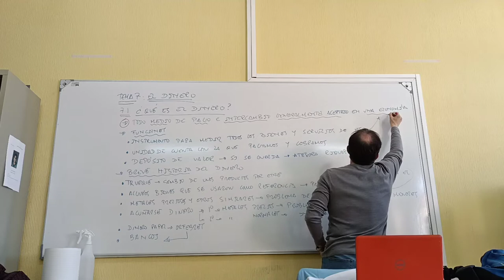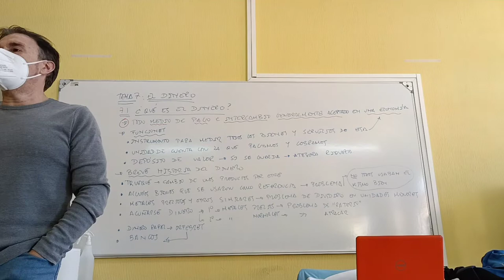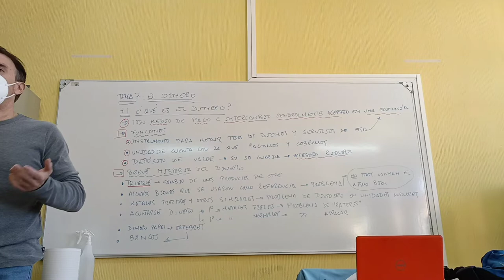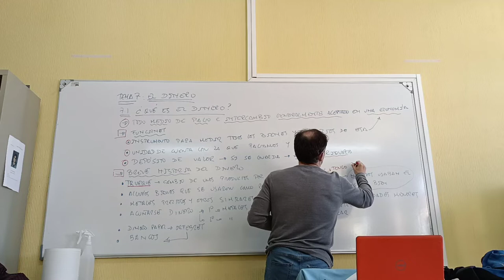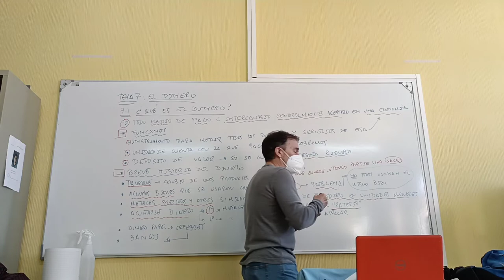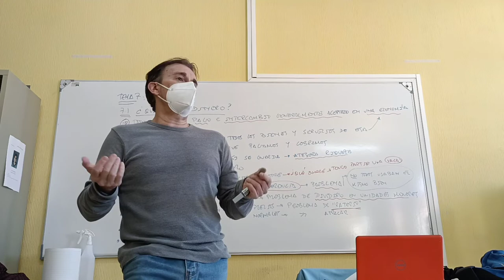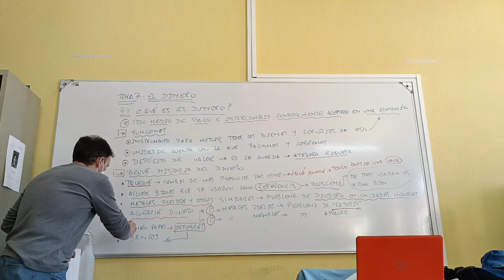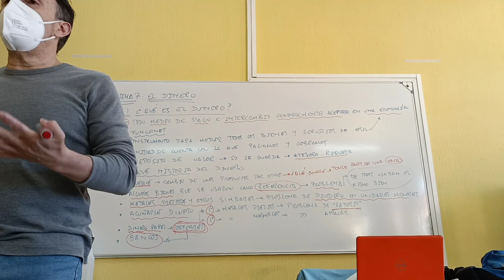Concepto, funciones y significado del dinero.